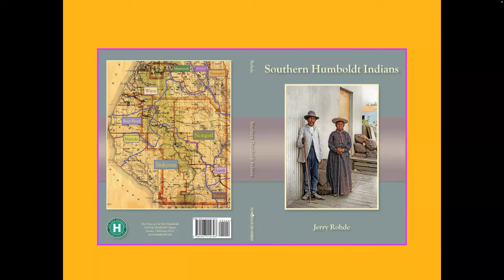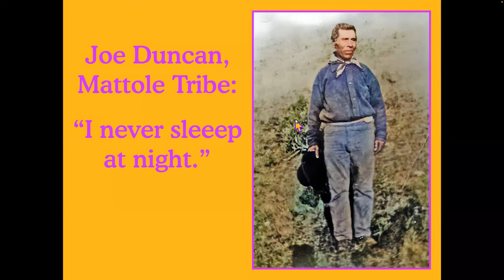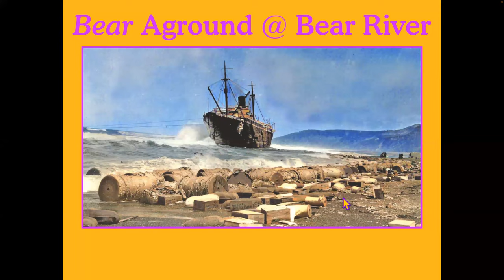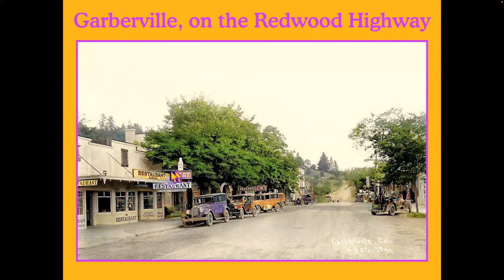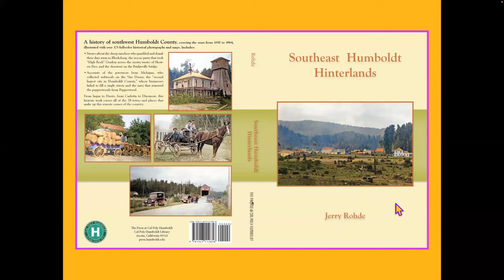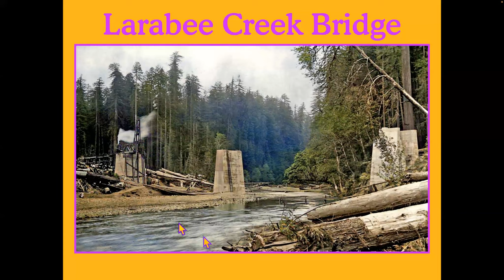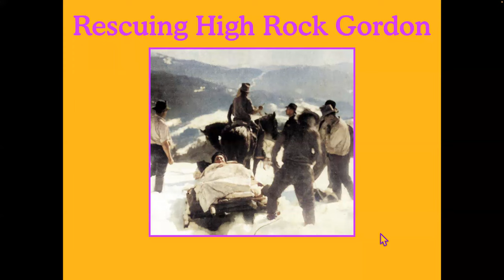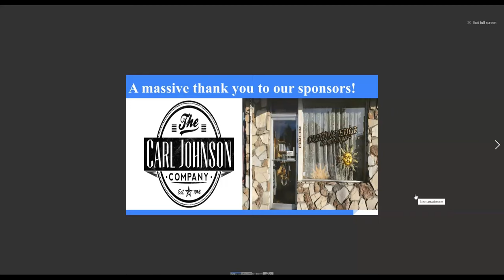HCHS Lecture: "Southern Humboldt Trilogy" with Jerry Rohde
Recorded from Zoom 10/7/23.